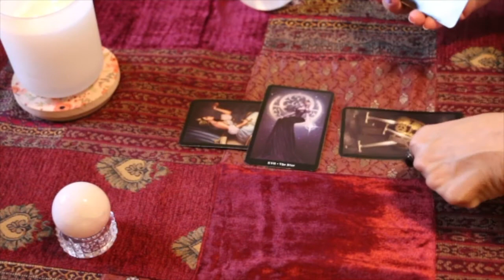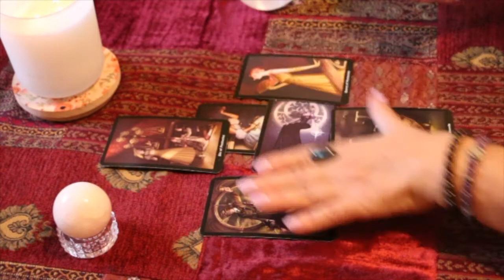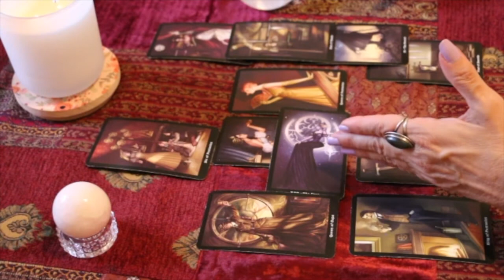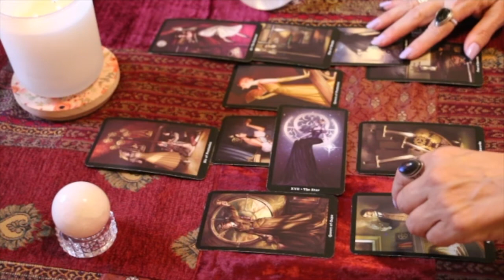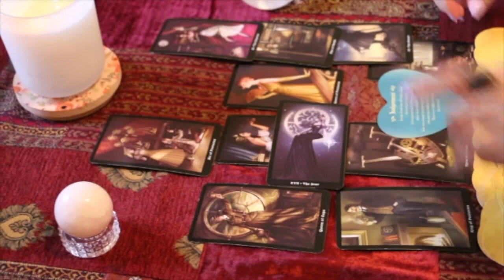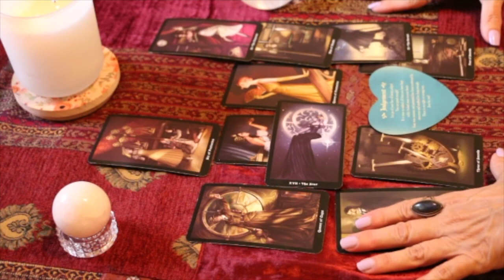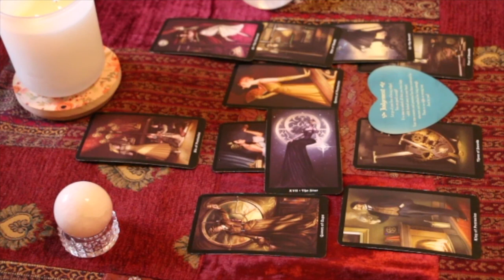Aries August 2022 Love TarotScope — Sudden changes in LOVE & MONEY. Time to SPEAK UP!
Hi Aries,

Welcome to your August 2022 Love TarotScope!

Namaste,
T